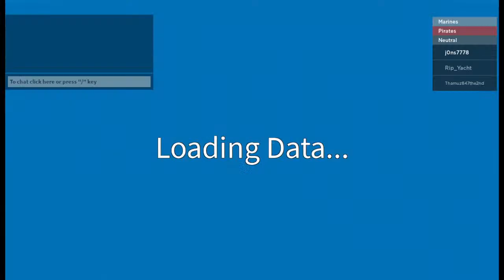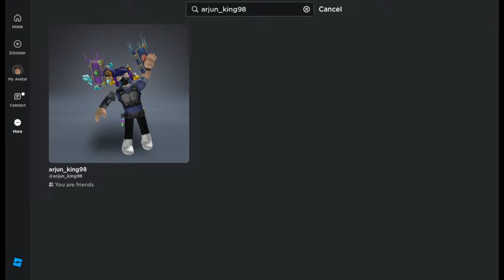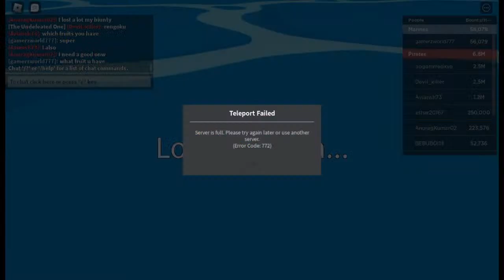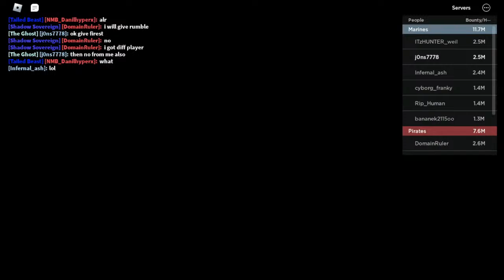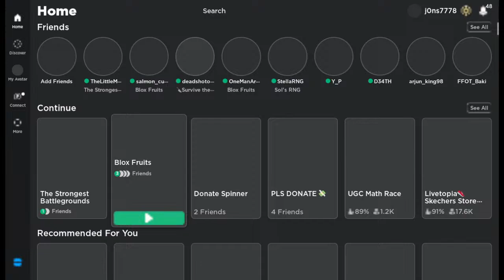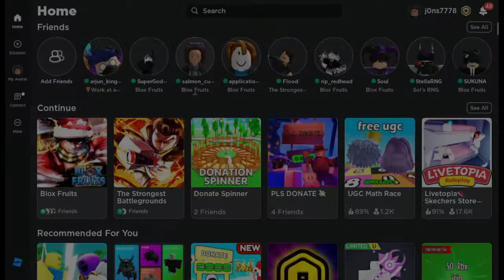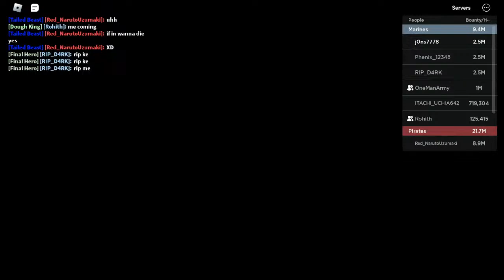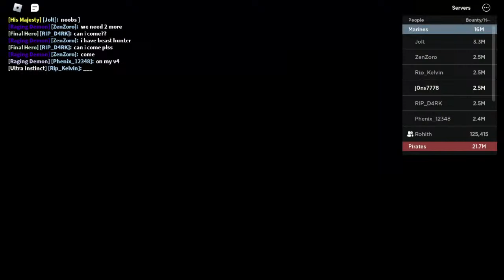BLOX FRUITS ROBLOX WITH VIEWERS || PSYCHO JONS ROBLOX BlOX FRUITS LIVE || ROBLOX FUN TIME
In today's roblox live stream I'm giving every viewer NO TIME. live on stream.

MY GAME NAME IS
j0ns7778

type (!point) to check out your point